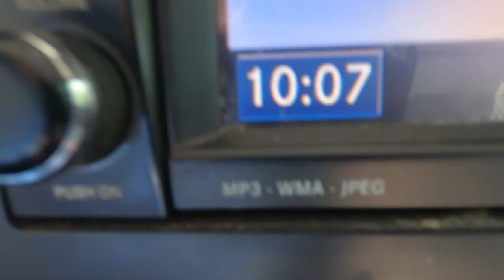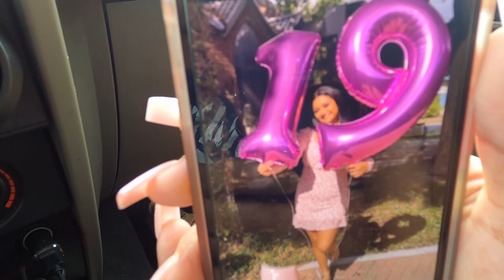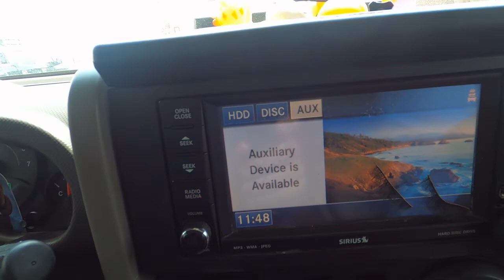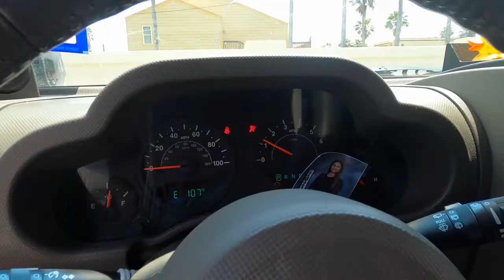Emalee's Bday trip!!!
I hoped y'all enjoyed the video. Follow me on all my social medias down below. Love y'all :))))))